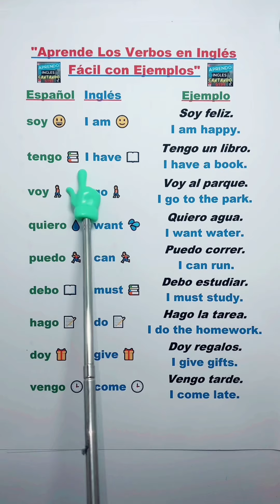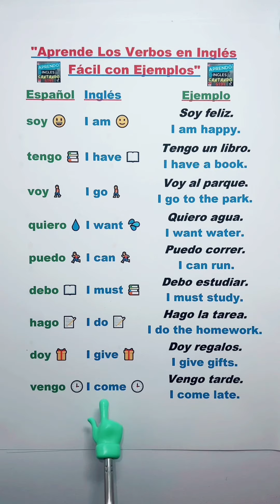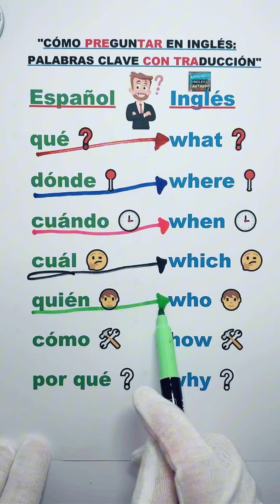🔥🚀🧠“Cómo Usar Frases Cortas y Poderosas en Inglés para Preguntar con Confianza”🔥🔥🚀😱😱😱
En este video te enseñaré cómo preguntar en inglés utilizando las preguntas más comunes y esenciales, como “qué”, “dónde”, “cuándo”, “cómo”, y “por qué”. También aprenderás vocabulario clave en inglés con su correspondiente traducción al español, así como la correcta pronunciación de cada palabra. Este es el video perfecto para principiantes que desean mejorar su inglés de manera rápida y efectiva, ya que ofrece ejemplos prácticos que podrás usar en situaciones cotidianas. Desde preguntas básicas como “what” hasta palabras esenciales como “early” y “late”, este video te guiará paso a paso en tu camino hacia la fluidez en inglés. Además, te mostramos cómo pronunciar cada palabra, asegurando que puedas comunicarte de manera clara y precisa en inglés.

Tanto si estás empezando a aprender inglés como si ya tienes conocimientos básicos y quieres reforzar tus habilidades, este video es ideal para ti. Con nuestro enfoque sencillo, aprenderás no solo las palabras clave, sino también cómo aplicarlas en preguntas comunes y frases importantes que te ayudarán a desenvolverte mejor en el idioma. También incluimos pronunciaciones en inglés utilizando el Alfabeto Fonético Internacional (IPA), para que puedas dominar no solo el significado sino también la forma correcta de hablar en inglés. Mejora tu vocabulario y tu comprensión de las estructuras de preguntas en inglés con este contenido fácil de seguir.

Ya sea que estés aprendiendo inglés para viajar, trabajo o simplemente mejorar tu nivel de comunicación, este video está diseñado para ayudarte a alcanzar tus metas de aprendizaje. Nuestro enfoque te garantiza que aprendas de manera efectiva, con palabras clave, ejemplos y pronunciación que son fáciles de recordar y usar en el día a día. ¡Empieza a hacer preguntas en inglés como un profesional hoy mismo!